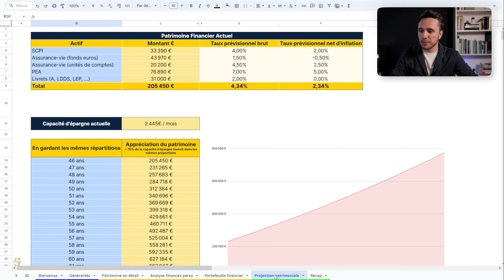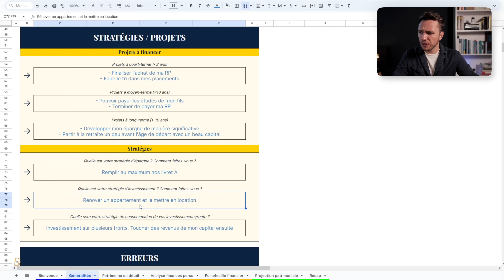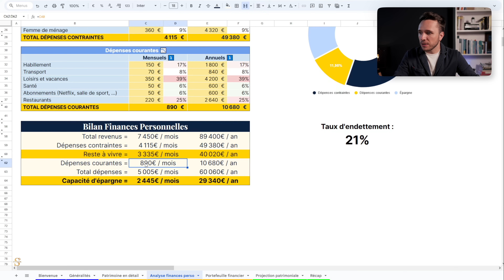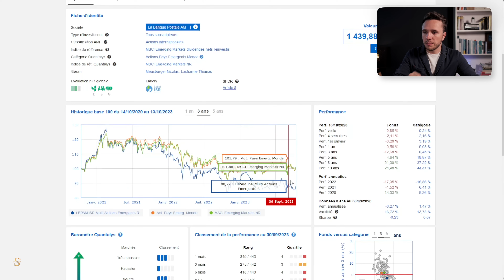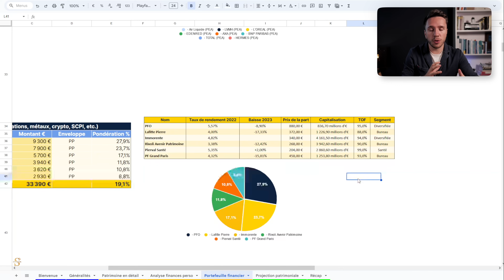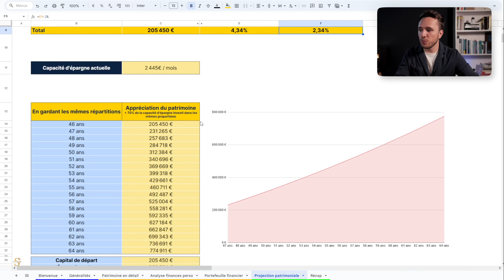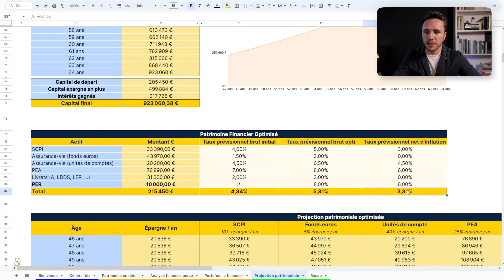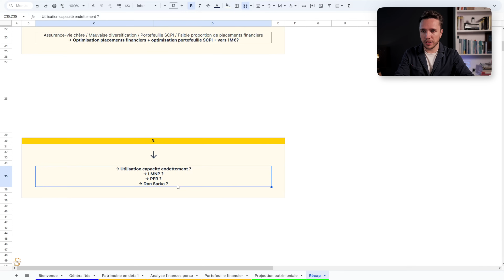Analyse Patrimoine : ce Directeur Financier veut 1 Million d'€ à la retraite !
🎓 Ma Formation Vidéo OFFERTE : Comment investir pour protéger votre avenir financier et créer des revenus passifs solides (sans prérequis)

▬▬ SOMMAIRE

Vous avez été nombreux à me demander d'analyser votre patrimoine. Du coup, j’ai décidé de me prêter au jeu en vidéo !

Aujourd'hui, analysons les finances de Jean-Christophe (nom fictif, on garde l'anonymat), un abonné directeur financier de 49 ans et papa.

Avertissement : Les performances passées ne préjugent pas des performances futures. Ce contenu n’est pas un conseil en investissement. Tout investissement comporte un risque.  Les vidéos et le contenu distribués par la chaîne « S’INVESTIR » sont créés à des fins exclusivement pédagogiques, éducatives et informatives. Les conseils et les stratégies évoqués ne donnent aucune garantie de gain. Vous assumez l’entière responsabilité de vos choix d’investissement et vous ne pourrez pas vous retourner contre le créateur de contenu. Si vous cliquez sur ces liens, achetez quelque chose ou concluez un accord, S'investir peut recevoir une rémunération de la part des sites partenaires. Vous n'engagerez aucuns frais supplémentaires et vous soutenez cette chaîne. Au contraire, vous pouvez parfois gagner un bonus en passant par ces liens. Un grand merci pour votre soutien ! 🙏